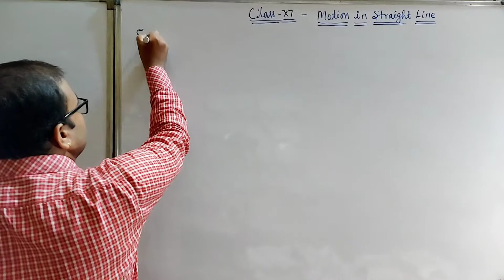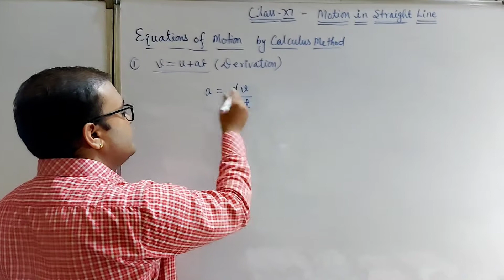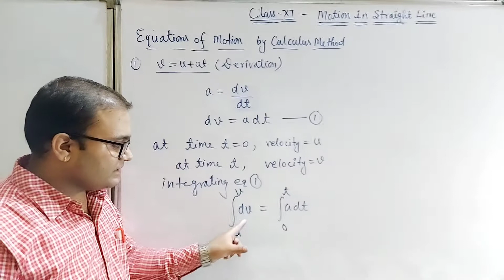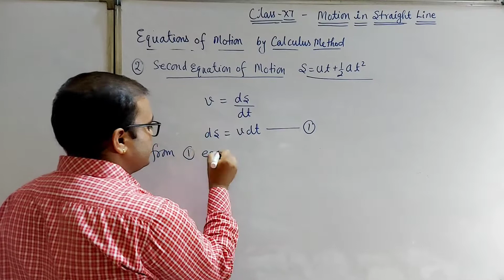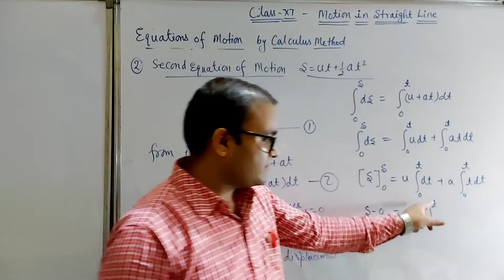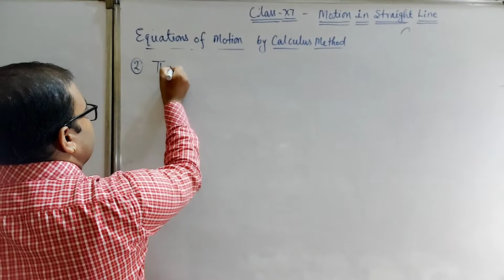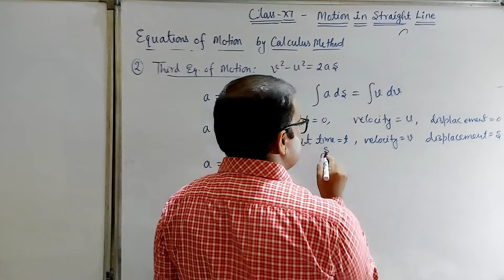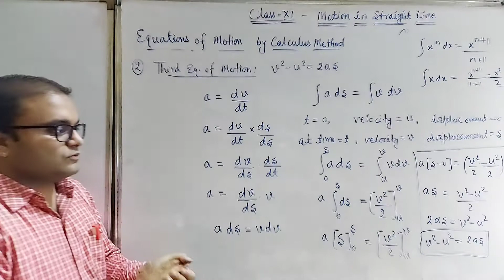DERIVATION OF EQUATIONS OF MOTION BY CALCULUS METHOD ,, CLASS 11TH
यह वीडियो क्लास 11वीं के छात्रों के लिए "गणना विधि से गति के समीकरणों की व्युत्पत्ति" (Derivation of Equations of Motion by Calculus Method) पर आधारित है। इस वीडियो में हम विस्तार से समझेंगे कि कैसे कैलकुलस का उपयोग करके गति के तीन मुख्य समीकरणों को व्युत्पन्न किया जाता है, जो कक्षा 11वीं के भौतिकी पाठ्यक्रम का एक महत्वपूर्ण भाग हैं।